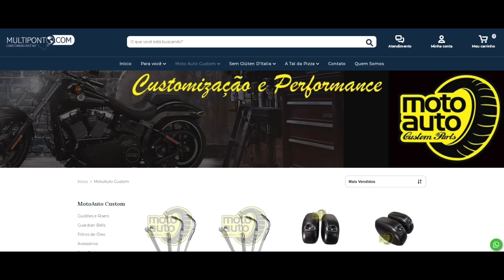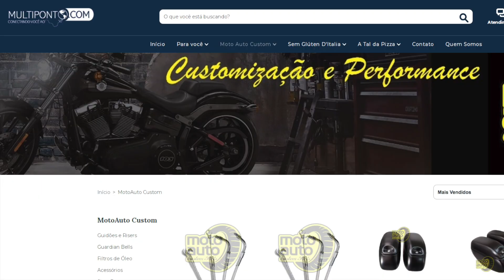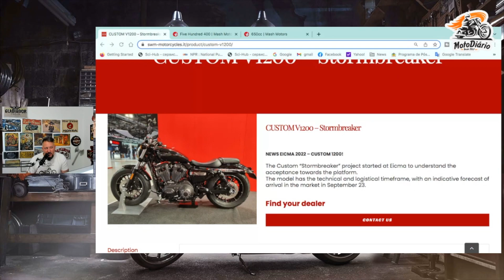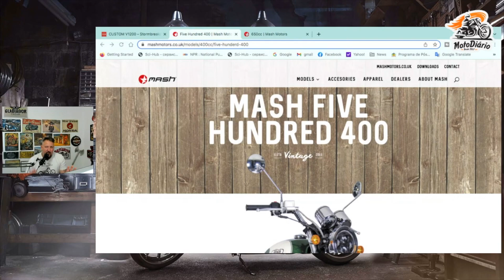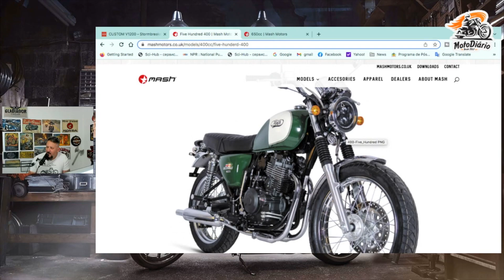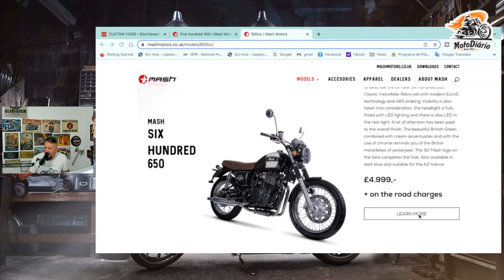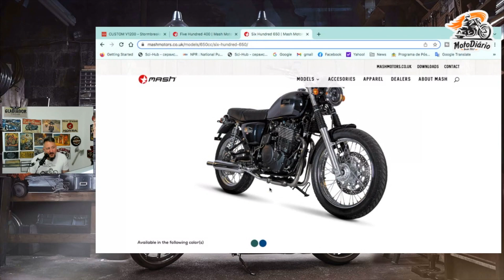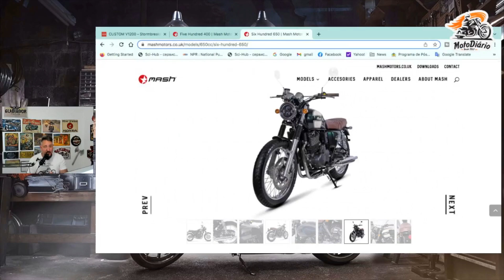✅ E AGORA METEOR? 2 NOVAS motos clássicas JÁ ESTÃO no BRASIL 😮😬😎